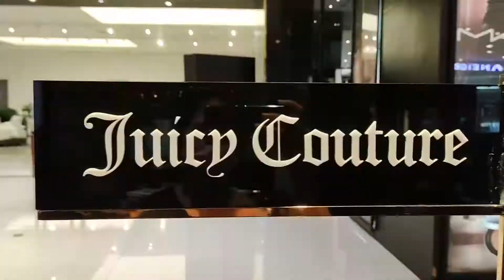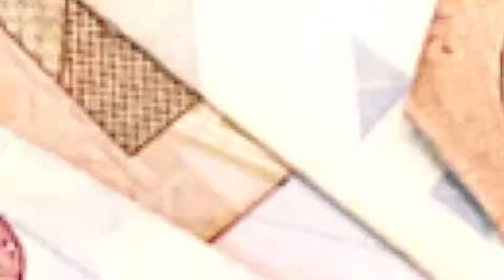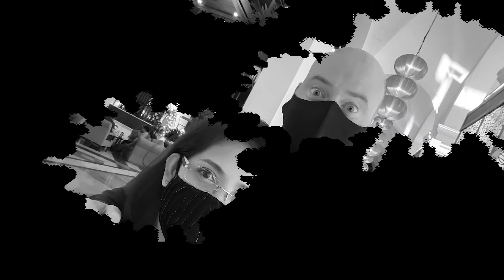WHAT DO YOU COLLECT? :)